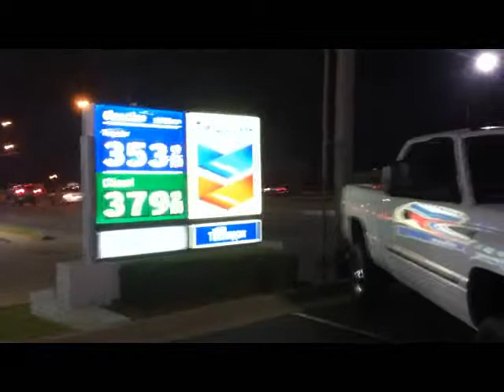Dodge Cummins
me and my buddys trucks